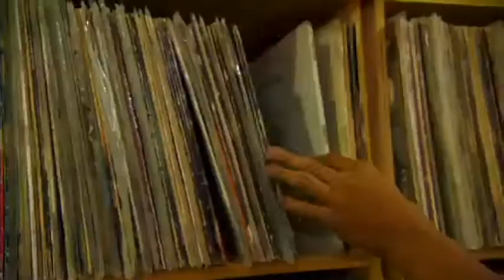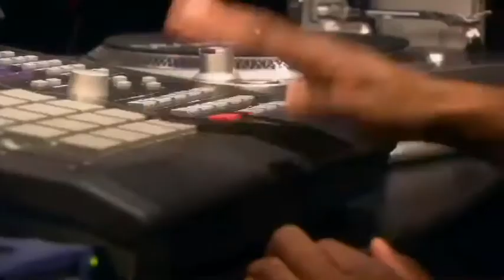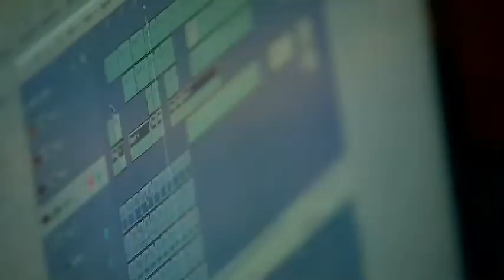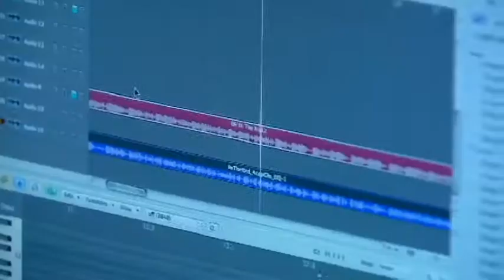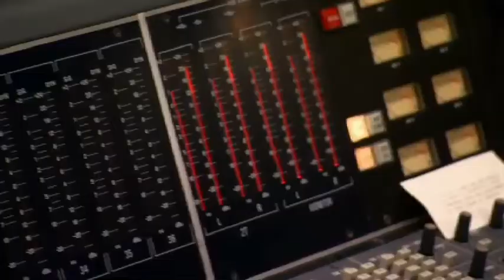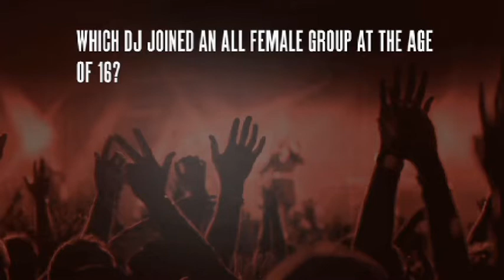Master of the Mix Talib Remix Battle Episode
In one of the last episodes of Smirnoff's reality show competition on Centric/BET "Master Of the Mix " DJ Scratch, Rich Medina and Vikter Duplaix had to remix a Talib Kweli track. This clip shows each of their respective studios and recording strategies.

See full episodes at MasterOfTheMix.com